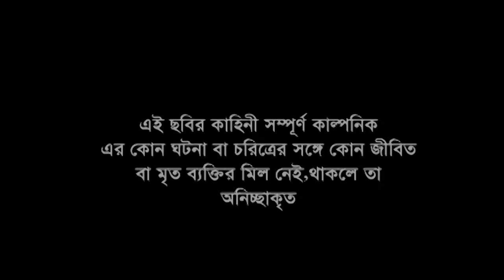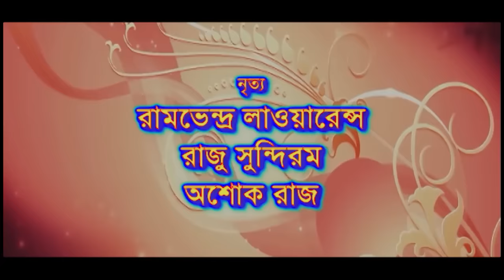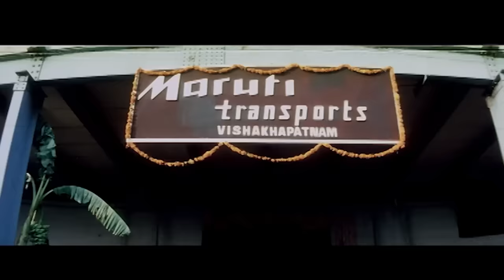Bangla Dubbed South Superhit Action Movie | Nagarjuna | Shriya | ভালোবাসার আশ্রয় | Bhalobashar Asroy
Anu (Shriya) is a classical music singer who plans to elope with her boyfriend Arun (Subbaraju). But her plans are cut short when Venu (Nagarjuna), a port contractor, unknowingly hands her boyfriend over to Arun's dad, JP (Mukesh Rushi). Anu is now strandedher family has disowned her and her boyfriend has abandoned her. By knowing his mistake, Venu rescues and safeguards her at his house. When Venu convinces Arun once again for a marriage with Anu, JP sows the seeds of suspicion in the mind of Arun, saying that Anu had an affair with Venu, thus spoiling the proposal which leads to a different climax of the story. Sruti (Arti Agarwal) is a friend of Anu and is in love with Venu. Nagarjuna is as charming as ever in this movie.